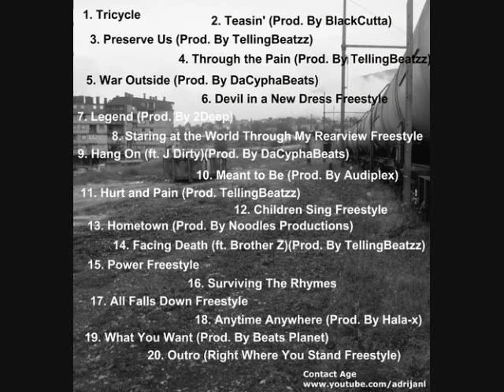All Falls Down (Remix/Freestyle) - Age Feat. Syleena Johnson